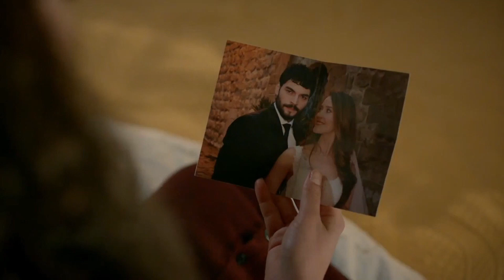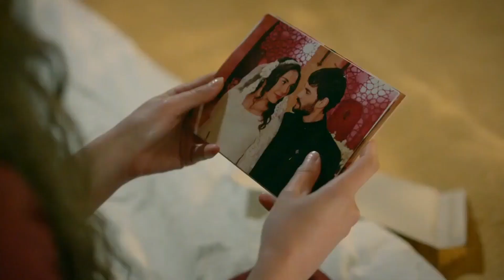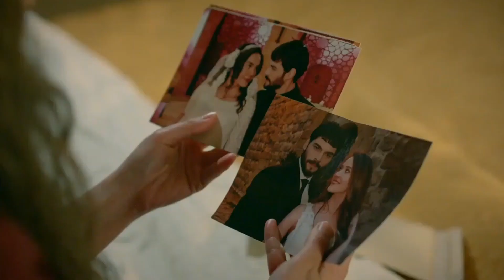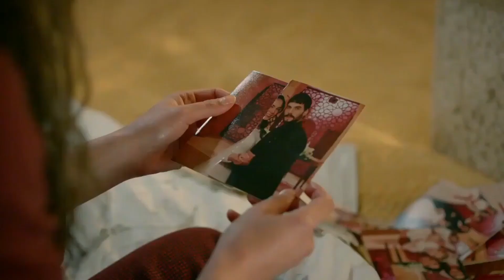ReyMir 1401 Yaren le entrega a Reyyan las fotos de la boda con Miran